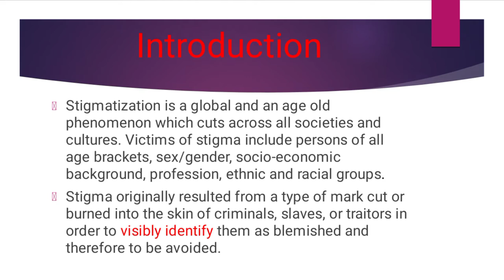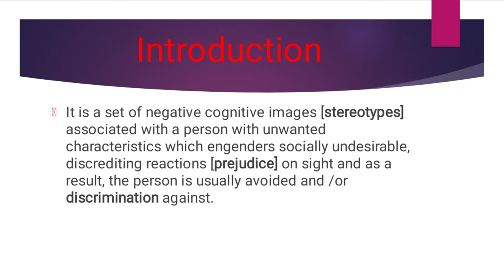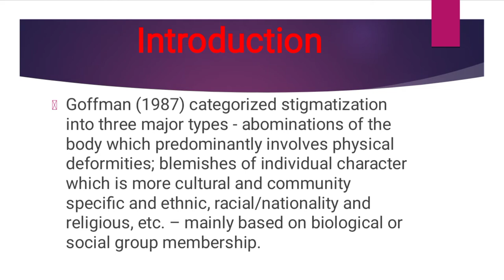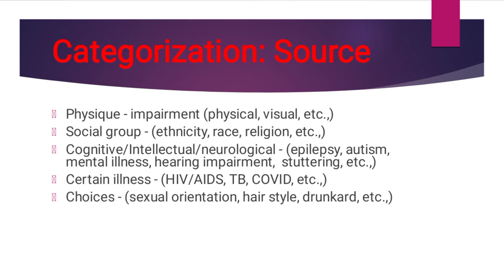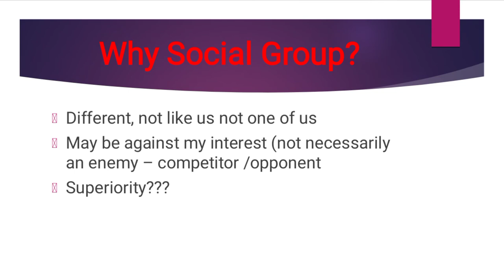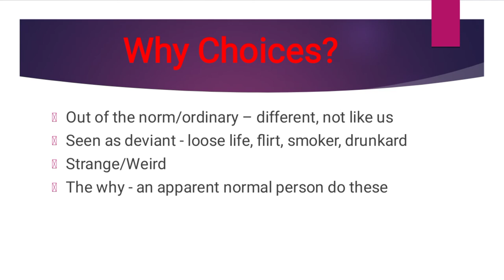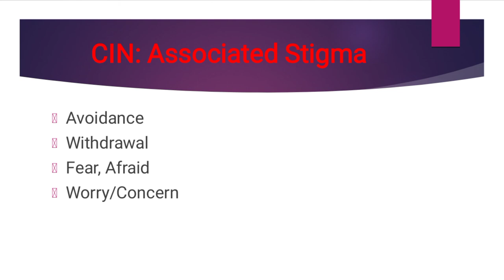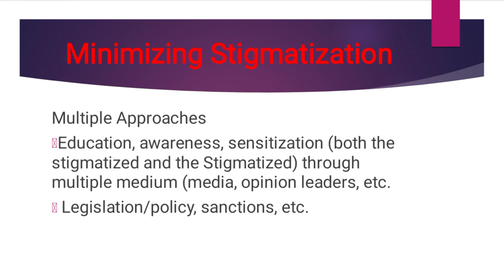stigmatization (ugrc 135)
ugrc 135 understanding human society- human behavior.

student should be able to understand the concept of stigmatization